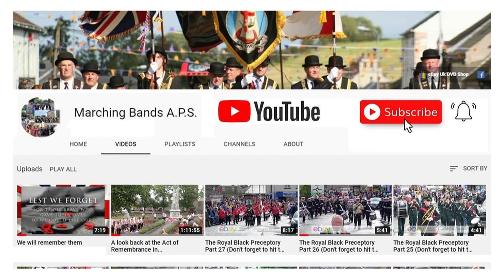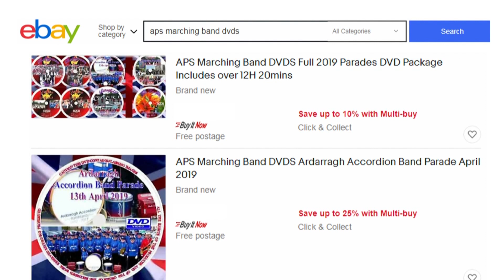Comber Royal Black Institution Morning Parade 26th August 2017 Part 6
also, all available DVDs are available on eBay UK @